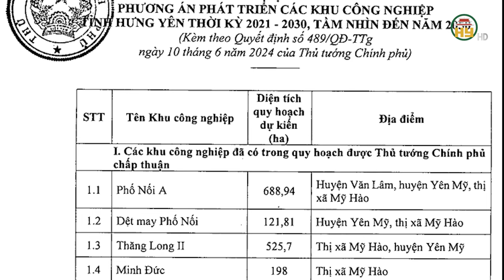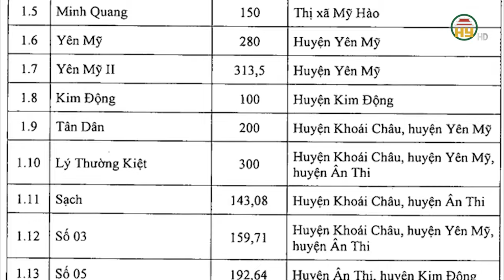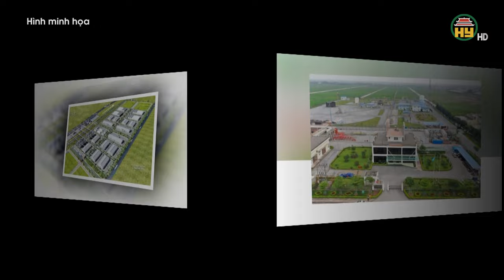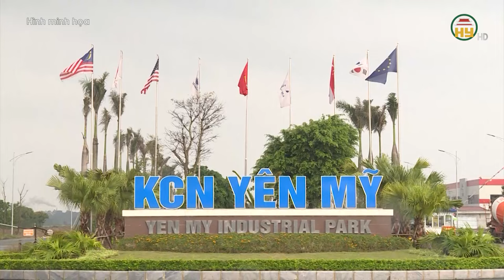Hưng Yên quy hoạch KCN Phù Cừ rộng 544 ha tại đường Tân Phúc - Võng Phan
Hưng Yên TV | Hưng Yên quy hoạch KCN Phù Cừ rộng 544 ha tại đường Tân Phúc - Võng Phan

Tiktok: Truyền hình Hưng Yên
Facebook: Đài Phát thanh và Truyền hình Hưng Yên
Zalo: Đài PTTH Hưng Yên